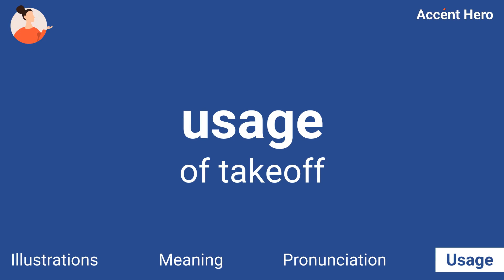TAKEOFF - Meaning and Pronunciation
How to pronounce takeoff?

This video provides examples of American English pronunciations of takeoff by male and female speakers.
In addition, it explains the meaning of takeoff through a definition and several visual examples.

IPA Transcription of takeoff is /tˈeɪkˌɑːf/.

Definition of takeoff:
Takeoff is the act of starting an aircraft, ship, or other vehicle from the ground.

If you'd like to test your pronunciation of takeoff, check out Accent Hero's real-time pronunciation feedback tool: